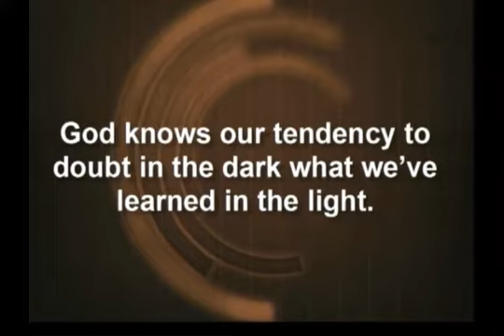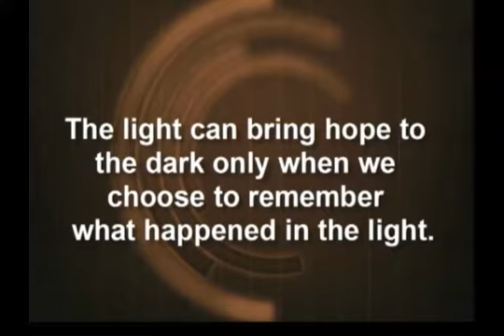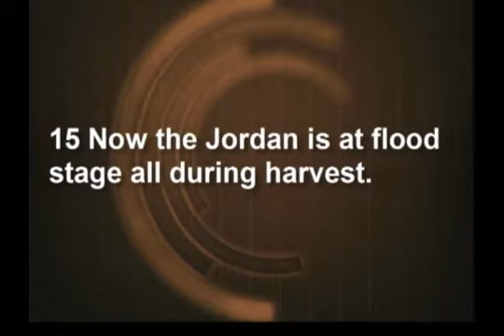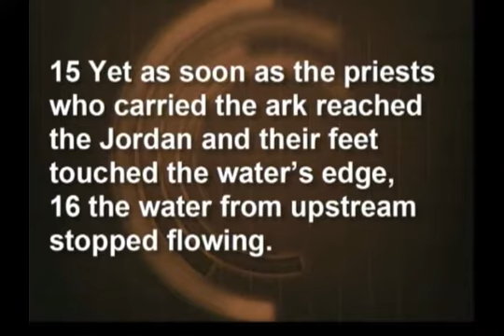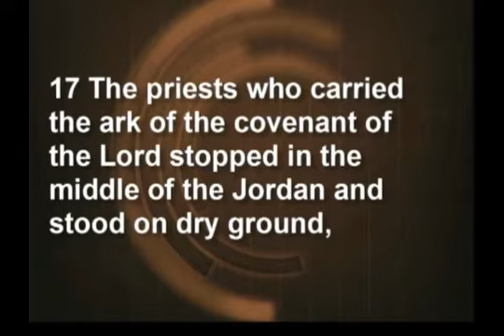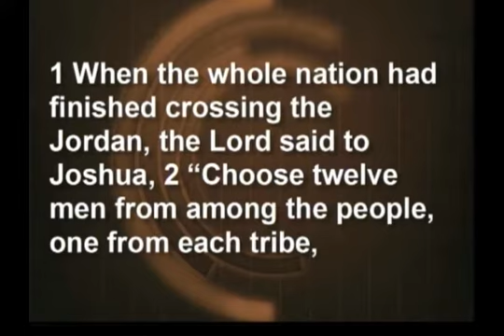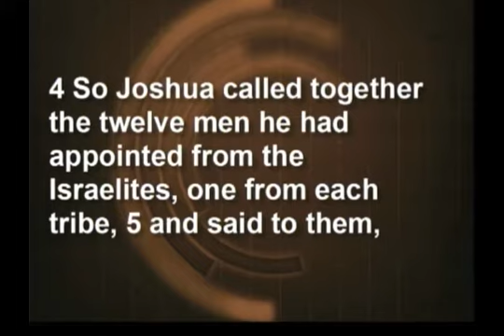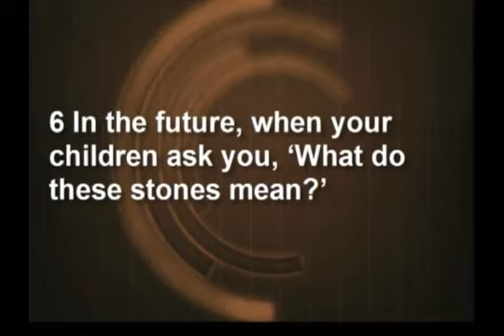“Bottom of the Ninth-Remember”- (Pastor Mark) Ocotober 13, 2019